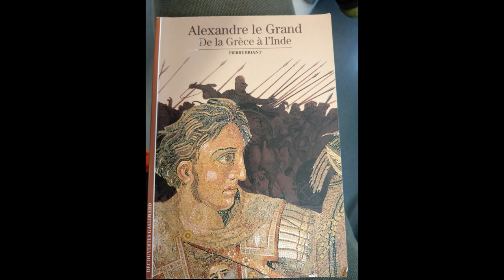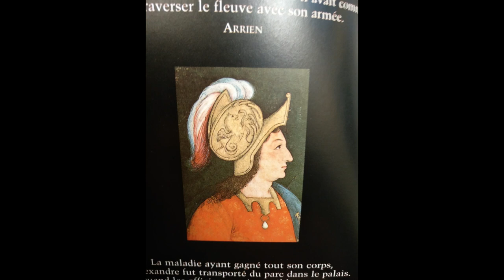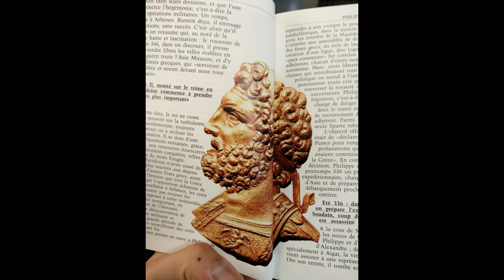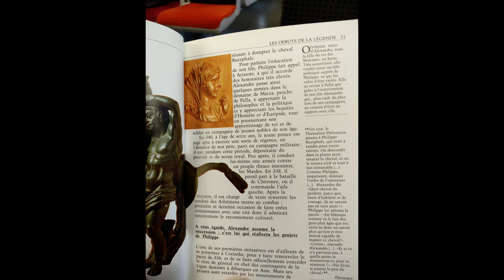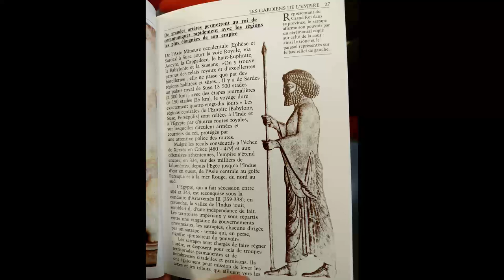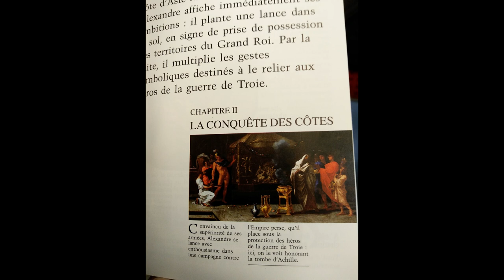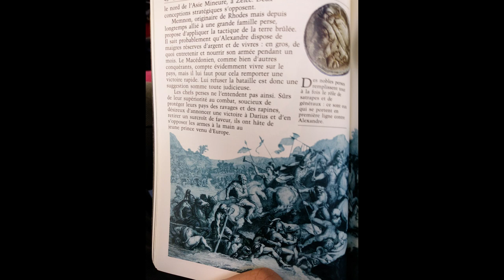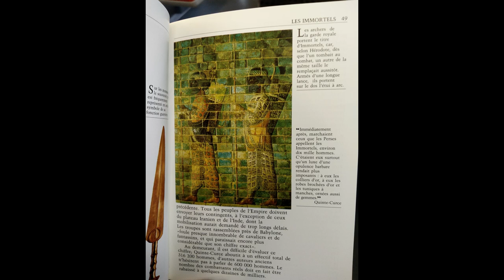Alexandre le Grand